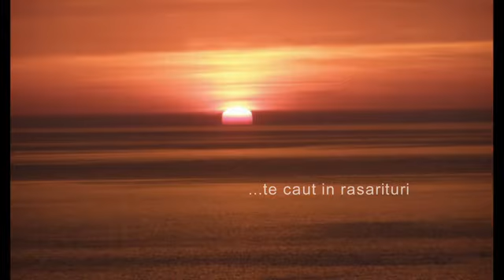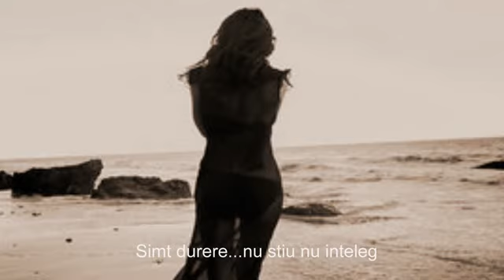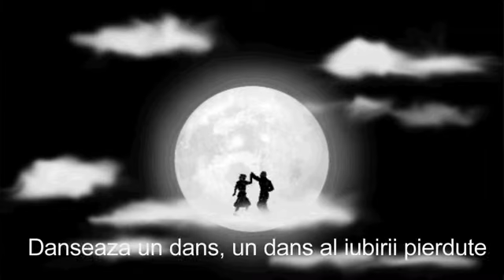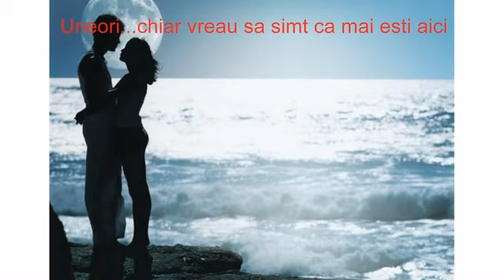Lara Fabian Je t'aime by Mada